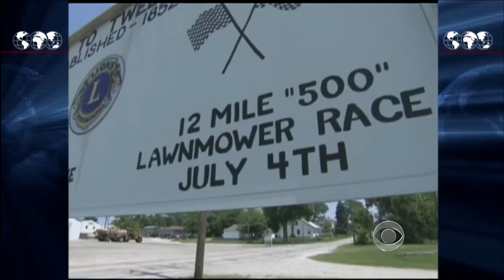Twelve Mile 500 Lawnmower Race Feature